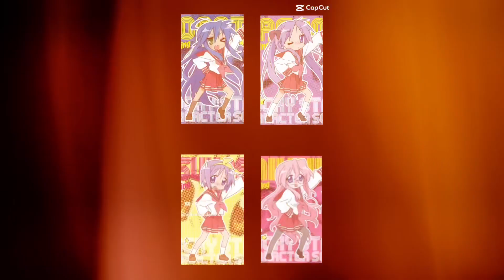Lucky Star Moments Part 1